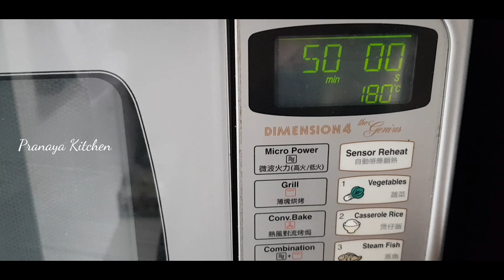Easy Egg less Banana Bread |வாழைப்பழ கேக் | baking recipes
Ingredients

Banana 6
Brown sugar 1/2cup